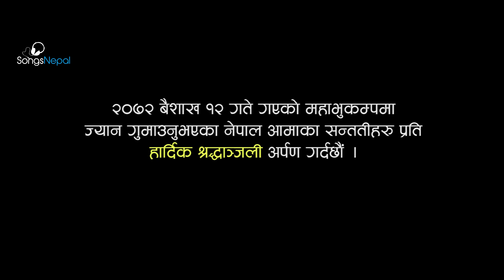Daiba Hey - Yogesh Kaji (Earthquake Song) | Nepali Patriotic Song 2018 / 2074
New Nepali Patriotic Song (Nepali Earthquake Song) "Daiba Hey" by Yogesh Kaji

Singer : Yogesh Kaji
Music / Lyrics : Yogesh Kaji
Arrange : YSK
Mixing : Sahil Gayak

Artists : Sankhar Acharya / Rashmi Bhatta / Aman Khadka
MUA : Bikram Gautam
Choreographer : Harpal Gurung
Cinematographer : Niraj Kandel
Editor / Colorist : Krishna Bhandari
Script : Sanad Kumar
Concept / Direction : Upadesh Timalsina
Post Productoin : Glaze Entertainment

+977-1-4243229